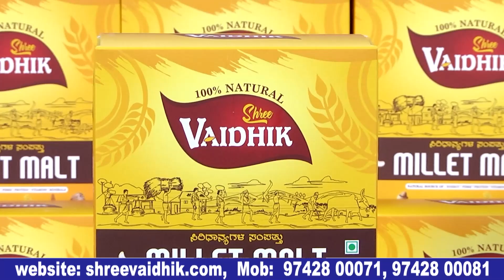Hagga - official teaser| Anu Prabhakar | Venu Harshika | tabla Nani |avinashian | Bulletin Express